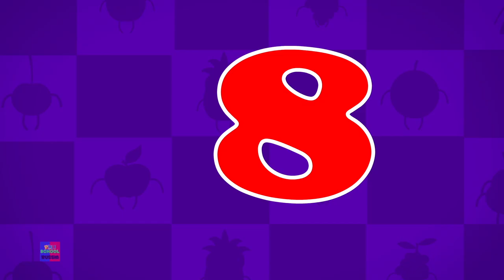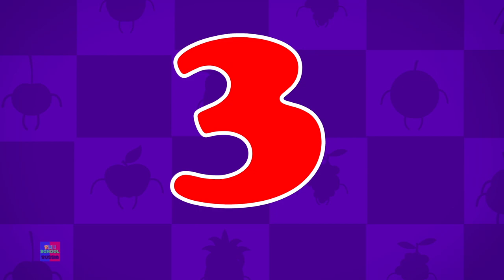Джонни Джонни да папа | развивающий мультфильм | дошкольные видео | детские песни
привет дети, смотреть эту веселую анимированную семейную песню на русском для детей и малышей учиться и петь вместе с лучшей анимацией мультфильма.